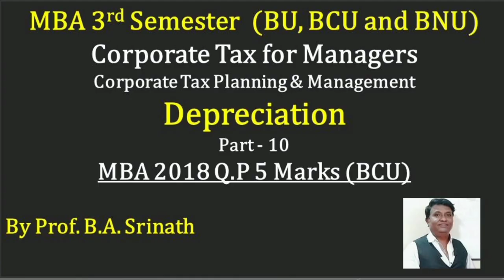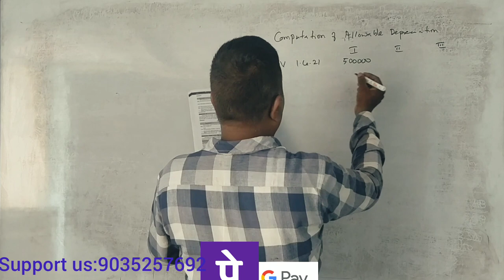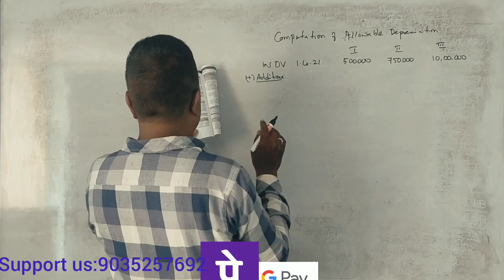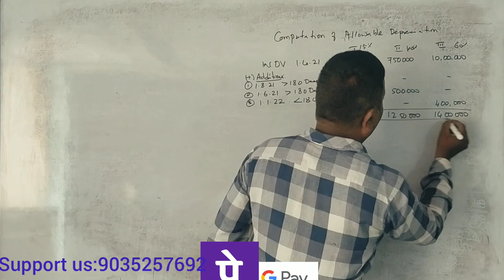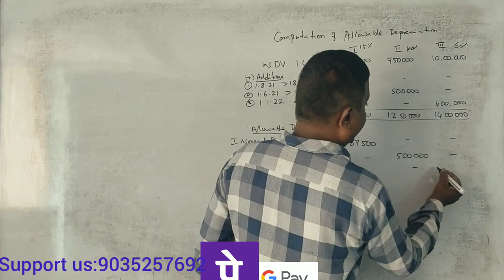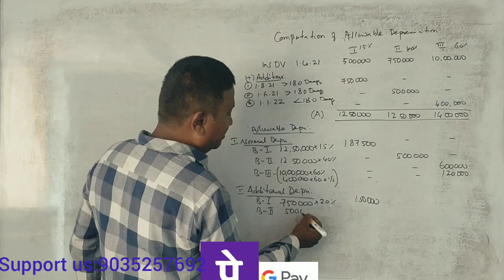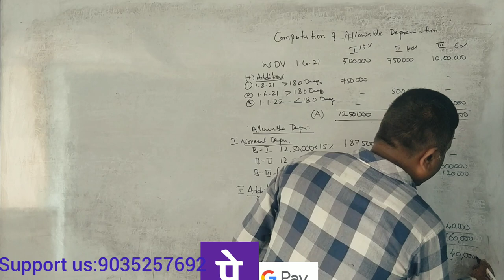Corporate Tax For Managers/CTPM - PART 10 - Depreciation u/s32 - 2018 Question Paper 5 Marks